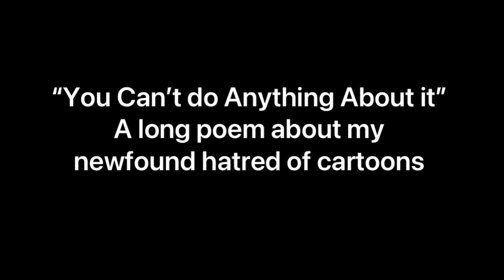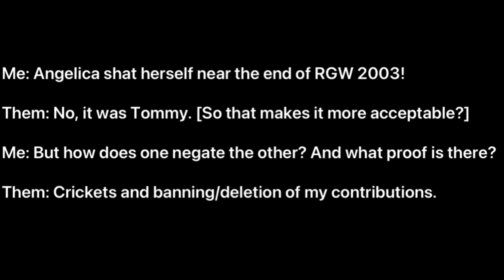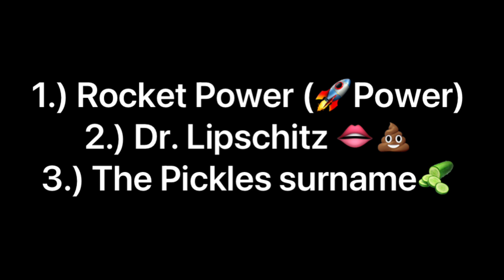You Can’t do Anything About it (poem)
In this short video, I have an automated voice read a poem I wrote about my newfound hatred of cartoons. No comments will be allowed.